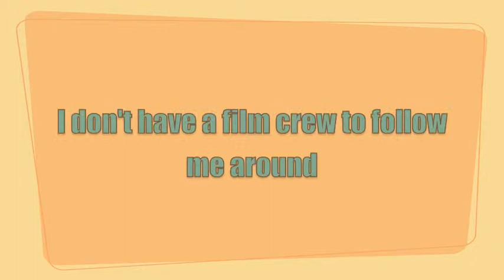Roller Derby Walk/Run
I decided to do a short video of my walk/run exercises.